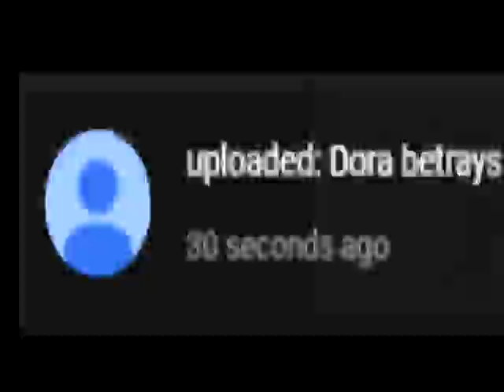YouTube notification glitch?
An user without name and the default pfp uploaded an video made with Wrapper: Offline, even though it might be a glitch.